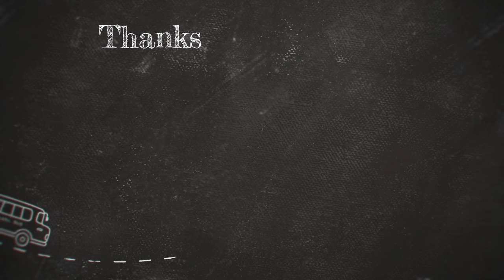WHY AND HOW SHOULD YOU REVERSE DIET? WHAT IS REVERSE DIETING? | FIRST MEAL OUT POST PREP! EP 37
Let's talk REVERSE DIETING. What is it ? Why is it so important after a competition prep or diet phase? How to go about it? How am I handling it this time round?

Being 4 weeks post prep, it's time to start reintroducing balance back into my life. Tag along for my first meal out post prep. It's a good one. From fancy afternoon tea to strolling the Galway Christmas Market and picking up my first festive Starbies of the season!